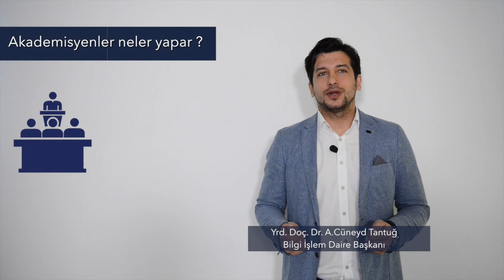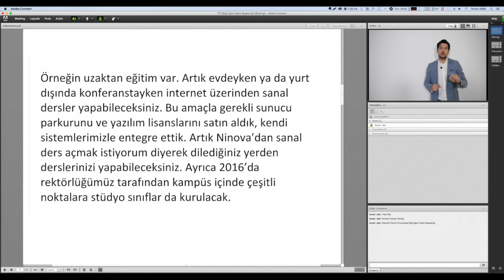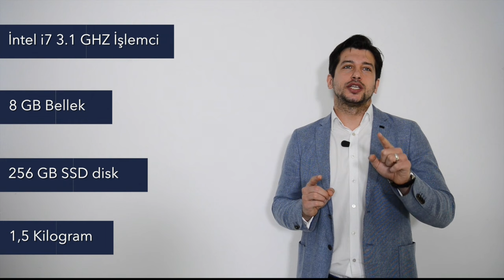OfisimMobil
İstanbul Teknik Üniversitesi Bilgi İşlem Daire Başkanlığı tarafından yürütülen bir projenin tanıtım videosudur.
OfisimMobil projesi ile birçok işlemi elektronik ortamdan yapmanıza olanak sağlayacaktır.